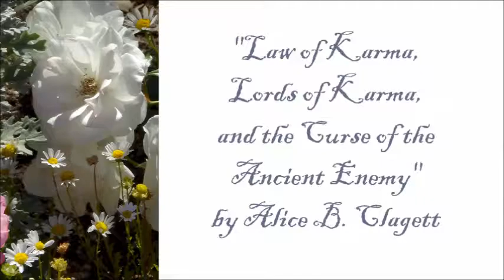Law of Karma . Curse of the Ancient Enemy . by Alice B. Clagett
Dear Ones,
Filmed on 2 April 2015; published on 28 October 2015; revised and transcribed on 18 January 2016

Full Title: Law of Karma, Lords of Karma, and the Curse of the Ancient Enemy